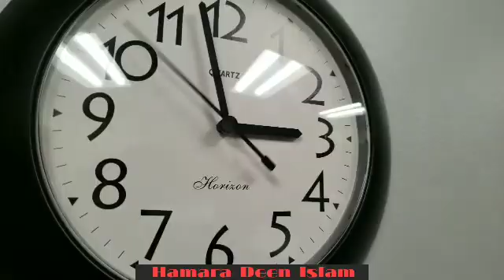Muhammad SA Ka Zikra Bible Mai Part 6| Dr Zakir Naik